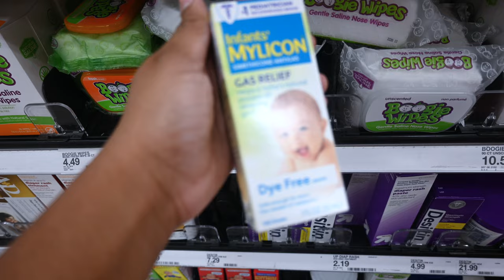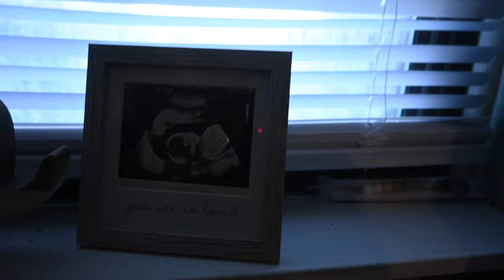Nest with me| Newborn essentials target haul|organizing nursery& more *nesting*🤰🏽👶🏽🎀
Hi you guys! I’m finally posting my nesting video at 36 weeks pregnant. This video is all about getting ready for baby girl to arrive. There’s a mini target haul where I share some of my newborn essentials, preparing her nursery, preparing her bedside nursery, Medela hands free pump unboxing and more. I hope you guys enjoy this Vlog.
Also guys baby girl is finally here! I had her at 41 weeks and 3 days. I thought I was going to be pregnant forever. Labor and delivery Vlog coming soon!
💕 Dani